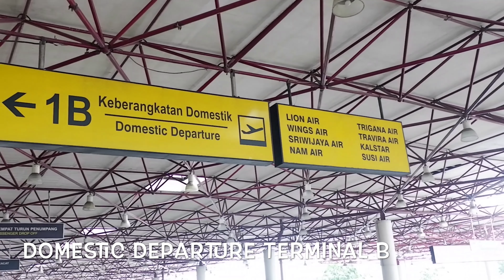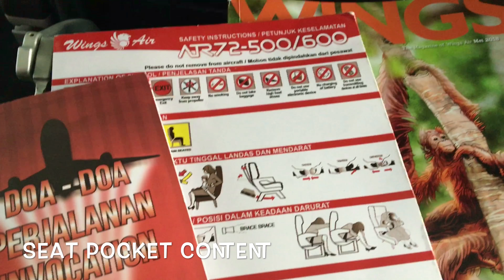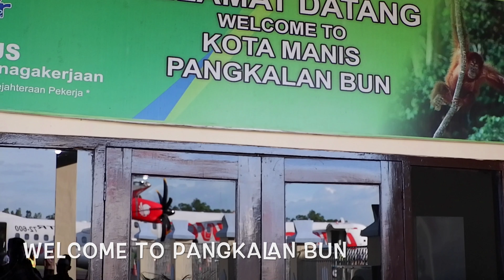Inaugural Flight Wings Air IW 1890/1891 SUB - PKN - SUB ATR 72 - 600 PK - WGU # VLOG2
Pada kesempatan kali ini saya akan berbagi pengalaman saat mengikuti Undangan Penerbangan Perdana Wings Air , acara penerbangan perdana ini di lakukan pada Tanggal 25 Mei 2018 dengan Rute Surabaya Ke Pangkalan Bun PP , berangkat dari Surabaya Pukul 14.40 dan tiba di Pangkalan Bun Pukul 16.20 dengan No Penerbangan IW 1890 dan Kembali Dari Pangkalan Bun ke Surabaya Pukul 16.40 tiba di Surabaya Pukul 18.20 dengan Menggunakan Pesawat ATR 72 Seri 600 PK - WGU , pada penerbangan perdana kali ini keterisian pesawat hanya sekitar 30 % saja , mungkin belum banyak penumpang yang tahu bahwa ada penerbangan baru ini , kami lepas landas dari Bandara Intl Juanda Surabaya tepat waktu begitu juga saat mendarat di Pangkalan Bun , cuaca di sepanjang perjalanan sangatlah cerah , sepanjang perjalanan kami habiskan dengan berfoto2 di dalam pesawat dengan para anggota Sub Aviation dan juga para awak kabin yang bertugas beserta team dari lion air group , awak kabin pada penerbangan kali ini bertugas dengan sangat ramah , kami banyak sharing tentang dunia awak kabin dan wings air , akhir kata kami ucapkan Selamat atas Peluncuran Rute baru ini dan terima kasih yang sebesar besarnya kepada Wings air atas Undangan Joy Flight Menuju ke Pangkalan Bun ini dan semoga Wings Air tetap menjadi maskapai yang bisa menjadi jembatan udara nusantara, Selamat Menonton !

Flight Detail
Airlines : Wings Air
Flight No : IW 1890 / 1891
Route : Surabaya - Pangkalan Bun - Surabaya
Time : ETD 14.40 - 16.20 / ETD 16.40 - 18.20
Operating Aircraft : ATR 72 - 600 PK - WGU
Crew : Capt Teddy Wijanarko / Fo Ardhan Rizal / SFA Rahma Ami / FA Gusti Dyah

Editing
By IMovie

Video Camera
Fujifilm XA 3 + Iphone 6S

Salam Aviation